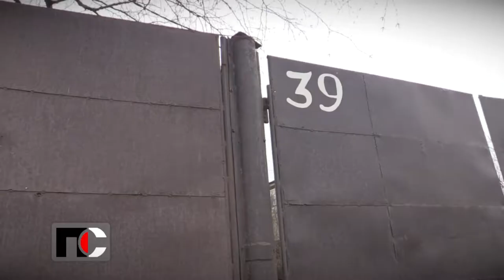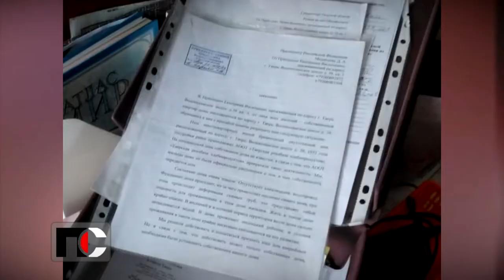Патрульная Служба - 21.03.18